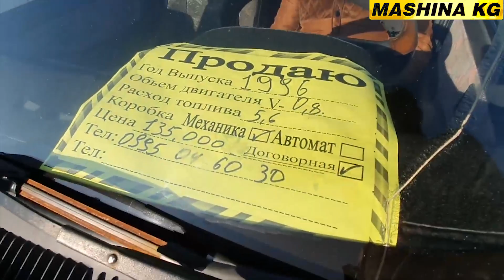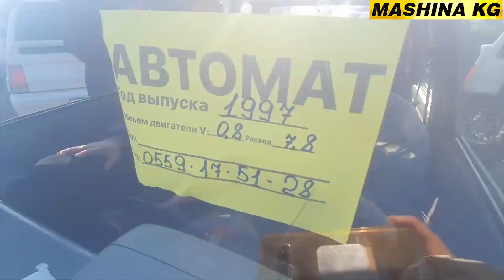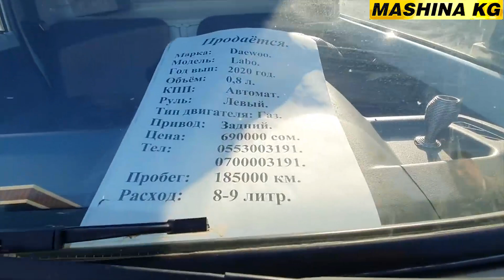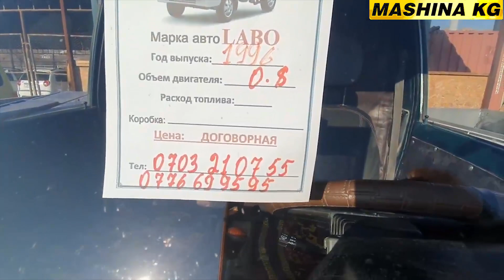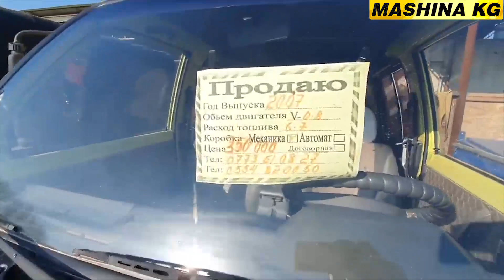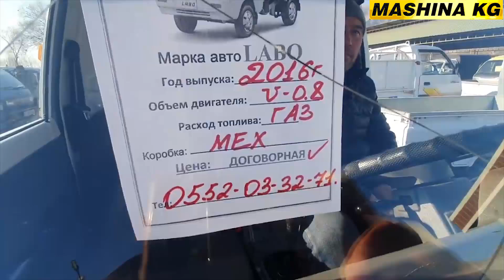АРЗАН ТИКО ЧЫКТЫ👍ЛАБО ДАМАС УНААЛАР👍ОШ ЖАПАЛАК УНАА БАЗАРЫ